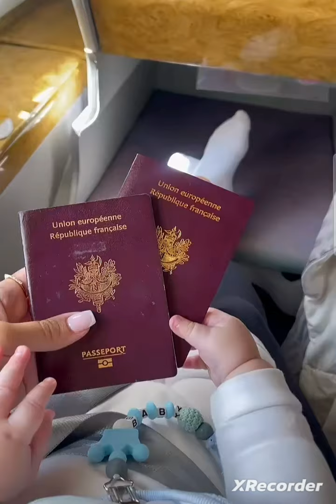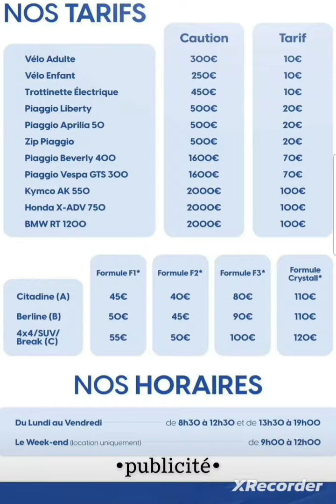Milla retrouve sa famille dans le sud de la France ❤️❤️